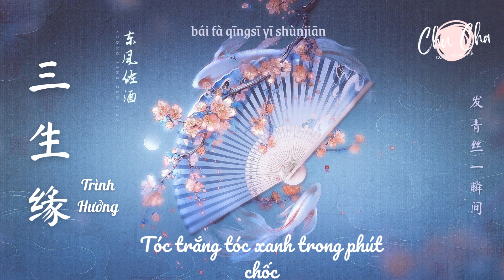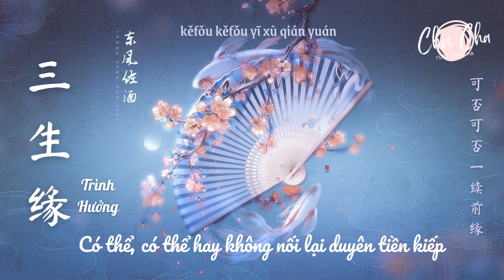[Vietsub + Pinyin + Lyrics] | Tam sinh duyên - Trình Hưởng | 三生缘 - 程响Echo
有些事，做了才知道。有些事，做错了才知道。有些事，长大了才知道。- Có những việc phải làm rồi ta mới biết,có những chuyện làm sai rồi ta mới nhận ra ,có những điều phải trưởng thành rồi ta mới hiểu.

Bài hát: Tam sinh duyên
Thể hiện Trình Hưởng 程响

Editor: Alice
🎵Lyrics:

Dōng qù chūnlái xì yǔ miánmián
huā kāi sìjì zhǐ děng nǐ lái niān
wèi nǐ bǎ mì yǔ tián yán
huà zuò cháimǐ chuīyān
wānle méiyǎn yòu hóngle liǎn
mángmáng rén hǎi yīyǎn rú wàn nián
piāo piāoluò luò nǐ zhù xīntián
cóng bù wén hóngchén yǔ fán xuān
sù yī dù huá nián
kěfǒu guīlái jǔ bēi jìn huān yán
nǐ shuō cǐshēng bù fù liáng rén
qiānlǐ gòng chánjuān
zěnnài rén qù lóu kōngshì yúnyān
bái fà qīngsī yī shùnjiān
sānshì lúnhuí wèi shàonián
kěfǒu kěfǒu yī xù qián yuán